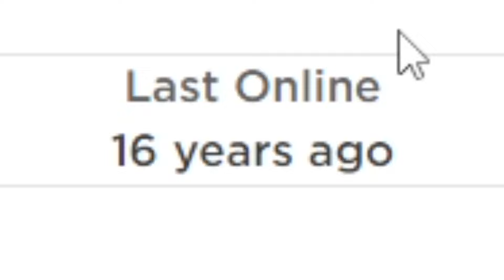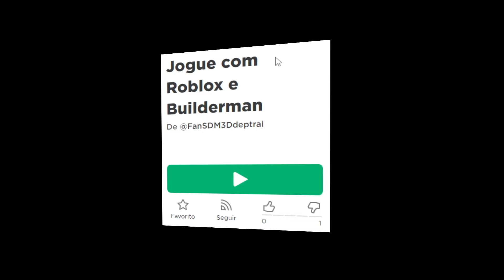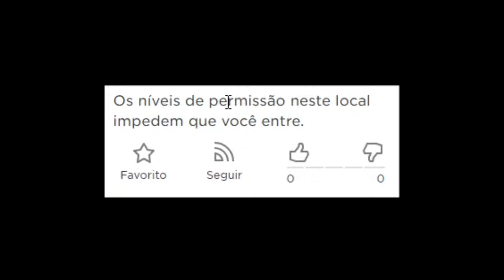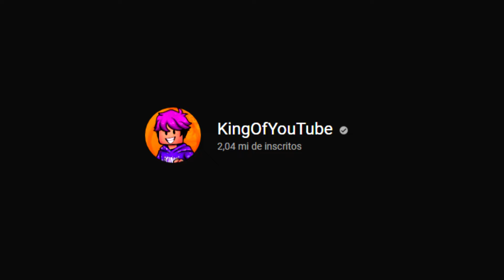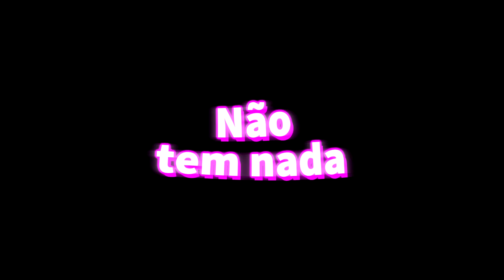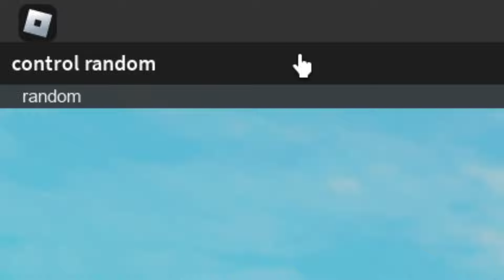ROBLOX TÁ JOGANDO ROBLOX?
➜ Nesse vídeo eu "achei" o Roblox jogando Roblox no Roblox.